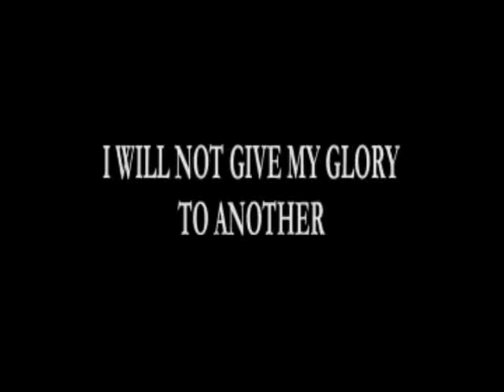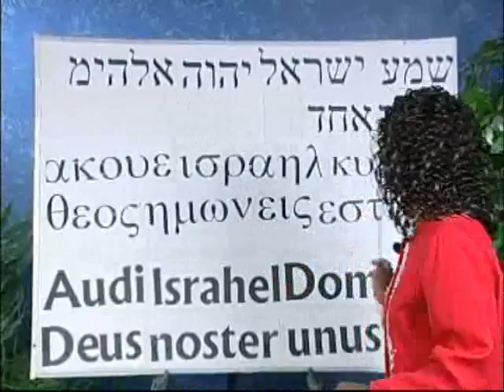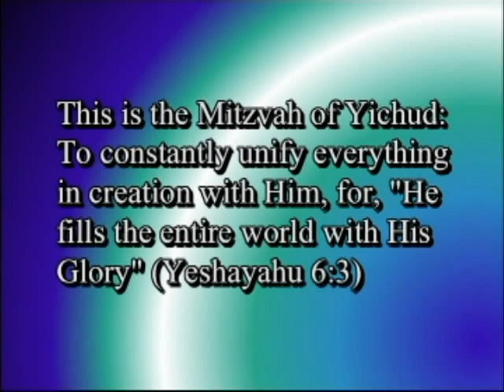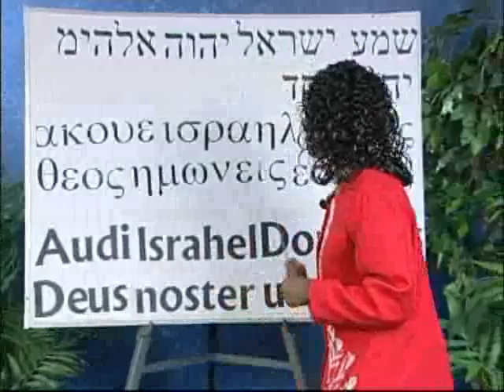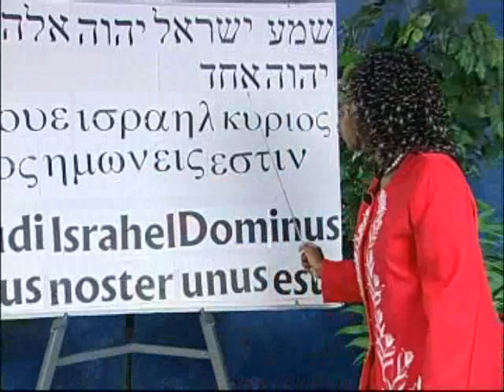TEACHING HEBREW, LATIN AND GREEK SERIES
This teaching segment is from our television series of Yahweh Universal Ministries. We are currently on a Campaign Celebrating Yahweh's Name and Yahshua our Messiah.
for Yahweh's festival information. Locally our book is at Heaven & Earth Bookstore in Norfolk Va. at Janaf Shopping Center their number is .  Shalom and thank you.